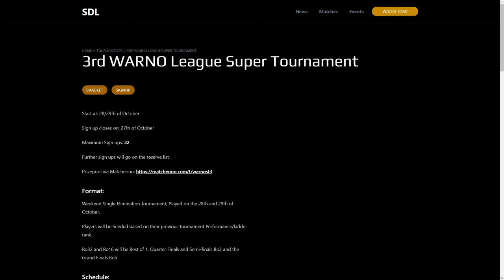Mi-24 Hinds vs Apaches! WARNO Ranked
00:00 Deployment
03:56 Action